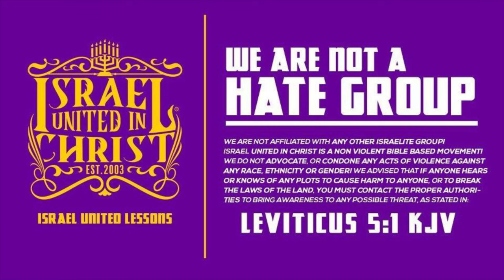💊 Drug Dealers ☃️ Get Ran Off The Block By REAL Prophets